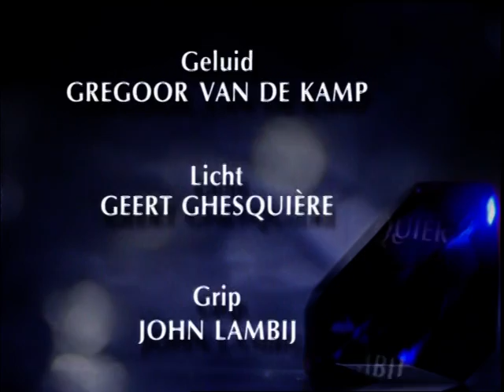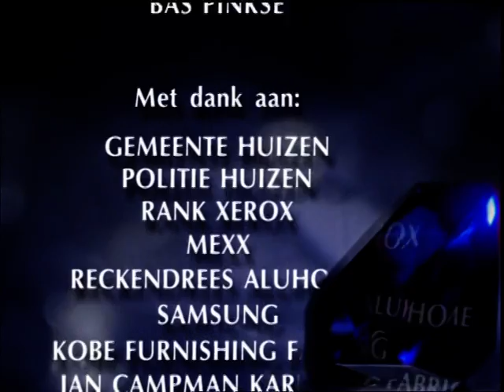Diamant Seizoen 1 Aflevering 5 Deel 4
In 1993 kwam RTL 4 met deze veelbesproken serie over de rijke familie Van Tellingen. Veelbesproken, niet in de laatste plaats door de broeierige relatie tussen broer Boris (Hugo Metsers) en zus Marion (Kiki Classen). Rollen zijn er verder onder anderen voor Pleuni Touw, Jules Hamel, Frédérique Huydts, Reinout Bussemaker, Marlous Fluitsma, Miryanna van Reeden, Marieke de Kruijf en Roeland Fernhout.
Thomas is al dertig jaar getrouwd met Hester en samen hebben zij drie kinderen: Anton, Marion en Boris. Anton is de gedoodverfde opvolger van zijn vader en is getrouwd met Janneke. Na een gedegen voorbereiding op het instituut Nijenrode, draait hij nu mee in de top van het bedrijf. Marion en Boris wonen nog bij hun ouders en experimenteren met alles wat hun rijke leven heeft te bieden. Ook in hun hartstocht voor elkaar tasten zij de grenzen van hun broer-zus relatie af. De eerste haarscheurtjes verschijnen in het familieportret als Thomas weer een geheime verhouding begint met Eliza, met wie hij zo'n 20 jaar geleden brak. Eliza heeft inmiddels een opgroeiende zoon, Jeroen. Wanneer de familie door een ongelukkige transactie in het bezit komt van "De Blauwe Duivel", lijkt het onheil niet meer af te wenden. Deze beruchte en veel te kostbare diamant heeft de reputatie ongeluk te brengen aan de eigenaar. De familie doet er alles aan om van de steen af te komen, hetgeen minder eenvoudig is dan het lijkt. Intussen ondervindt iedereen de invloed van "De Blauwe Duivel"...